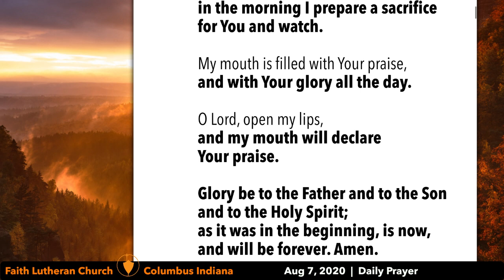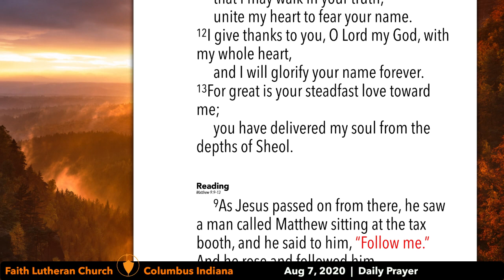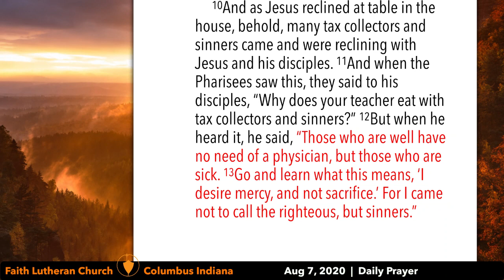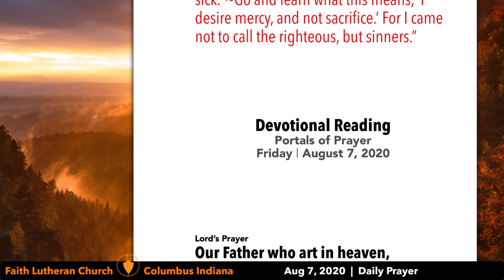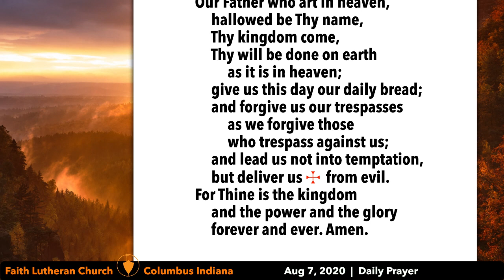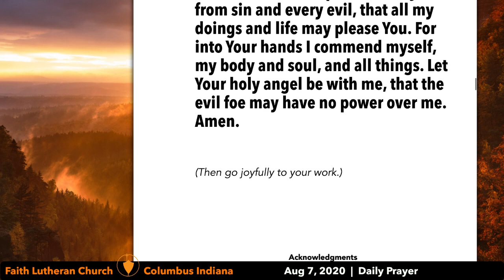Daily Pryaer—August 7, 2020